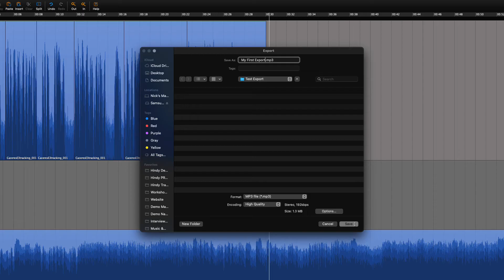Introduction to Hindenburg Lessons II | Record, edit, share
Introduction to lessons II. Record, edit and Share.